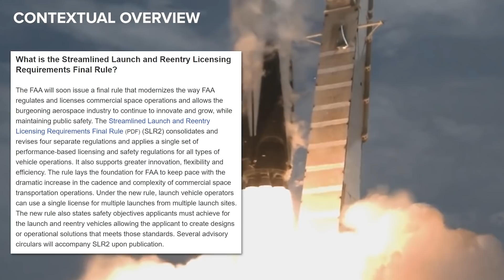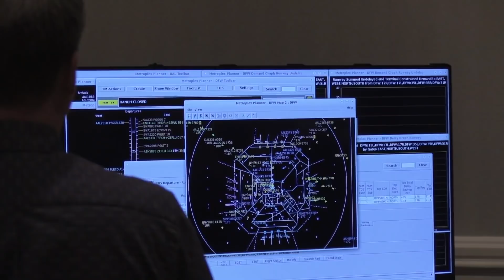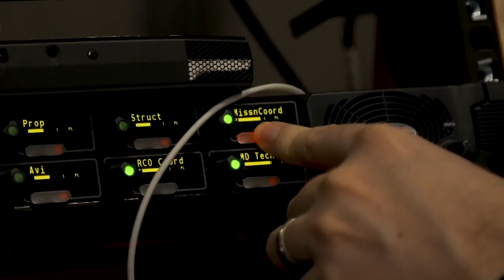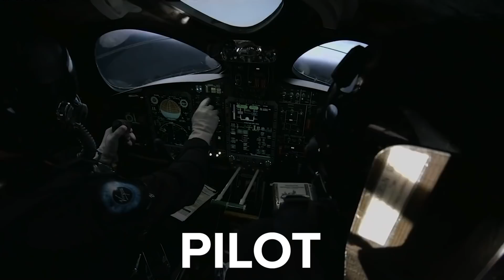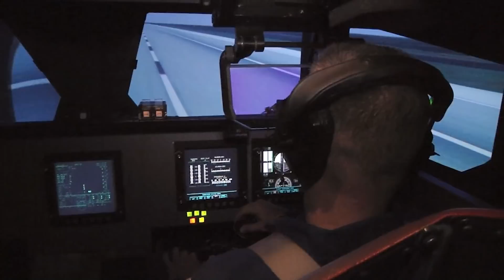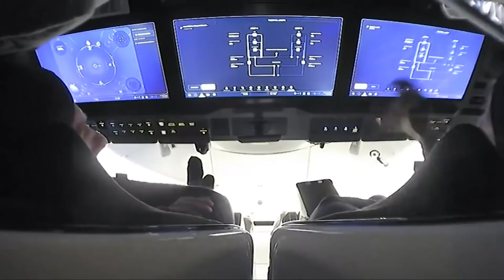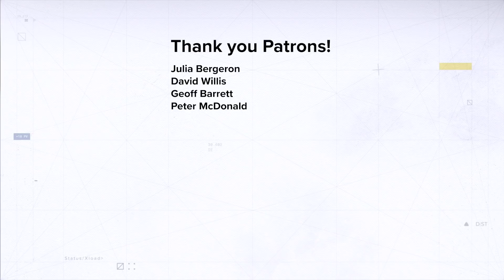How to (Legally) Go to Space | FAA Human Spaceflight Rules Explained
This video is going to only focus on the regulations around the United States Federal Aviation Administration’s Operator Licenses with approval to carry a crew. Some of the footage you see here is from NASA, but that is only being used to show related or similar circumstances. Figuring out whose license you need is pretty simple. Is your mission flying NASA astronauts? If Yes, you need a NASA Human Rating and an FAA Operator License with approval to carry crew. If no, then you just need an FAA Operator License with approval to carry a crew. Currently, this video is related to SpaceX's Crew Dragon, Boeing's Starling, Virgin Galactic's SpaceShipTwo, and Blue Origin's New Shepard. In the future, these regulations will need to be followed for the Polaris Program's first launch on a SpaceX Starship and the eventual crew vehicle for Rocket Lab's Neutron rocket.

Consider becoming a patron for early access to content and to join our exclusive Discord Server

00:00 Intro
02:00 Does NASA get involved?
02:45 Who needs a launch license?
03:11 Who is the FAA?
04:05 Does the FAA slow down progress?
06:25 What are the requirements to get approval to carry a crew?
06:47 Verification and Validation Program
07:35 Crew Qualification and Training
10:34 Smoke Detection and Fire Suppression
10:50 Environmental Control and Life Support
11:43 Liability Waivers and Notification of Risk
12:53 Quick Recap